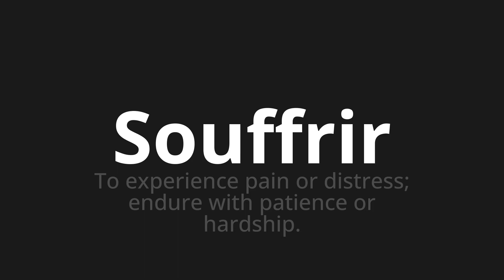How to pronounce Souffrir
Master the Pronunciation of 'Souffrir Which means suffer' - which means : To experience Bread Or Distress;endure with patience or hardship. 📝 with @BaguettePronunciation 🎓🗣️ - [Your Guide to French]

Learn to pronounce 'Souffrir' perfectly in French with our easy and engaging tutorial by @BaguettePronunciation! 📖📽️ In this comprehensive video, we provide you with native speaker examples 🗣️👂 and phonetic breakdowns 🎵 to ensure you get the pronunciation just right.

How to say Suffer in French